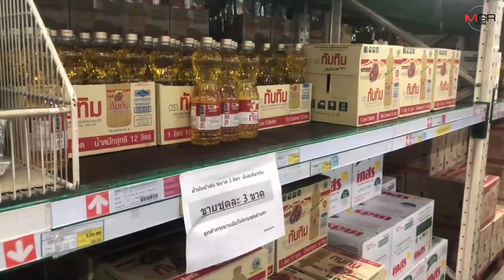คิวยาว! คนเชียงใหม่แห่เข้าห้างค้าปลีกซื้อตุนของหลังประกาศล็อกดาวน์เชียงใหม่สกัดโควิด-19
ศูนย์ข่าวเชียงใหม่ - คนเชียงใหม่แห่ซื้อตุนสินค้าจำเป็นแน่นห้างค้าปลีกหลังประกาศล็อกดาวน์สกัดโควิด-19 ขณะที่ทางห้างจัดของขึ้นเต็มชั้น ทั้งข้าวสาร บะหมี่กึ่งสำเร็จรูป ไข่ไก่ ย้ำมีเพียงพอ